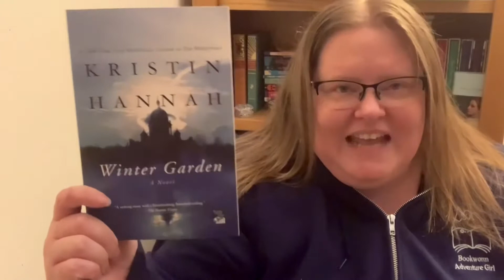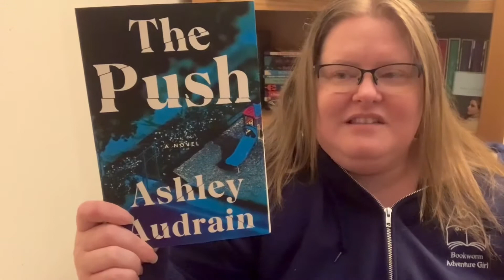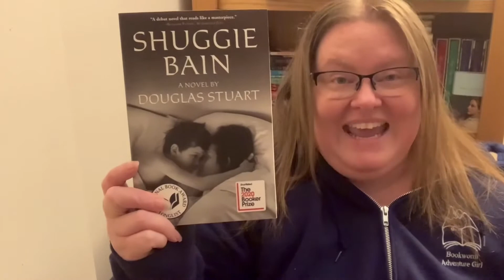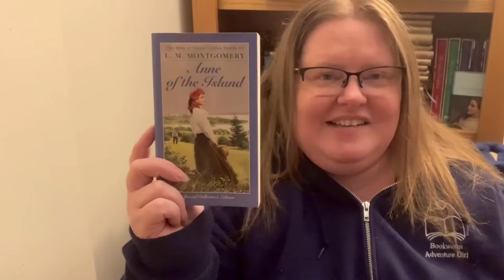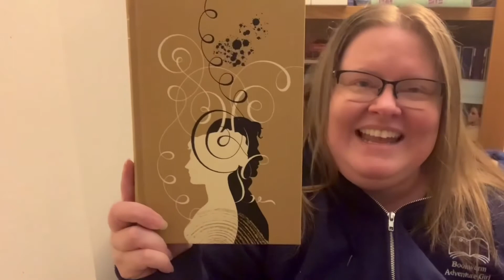TOP TEN Reads of 2021 (So far...)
TOP TEN Reads  Jan - Apr 2021.

//TOP TEN READS//
Winter Garden by Kristin Hannah
77 Fragments of a Familiar Ruin by Thomas King
The Mountains Sing Nguyen Phan Que Mai
Cat's Eye by Margaret Atwood
Shuggie Bain by Douglas Stuart
Anne of the Island by Lucy M. Montgomery
This Tender Land by William Kent Krueger
Pride & Prejudice by Jane Austen

//GOODREADS GROUP//
Diverse Canadian Book Adventures